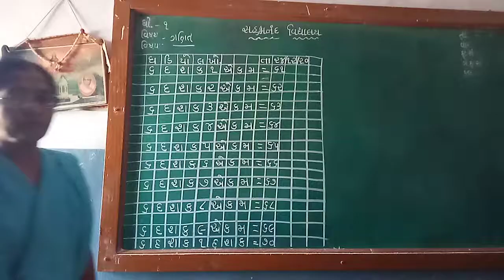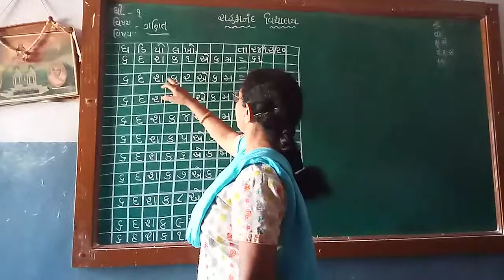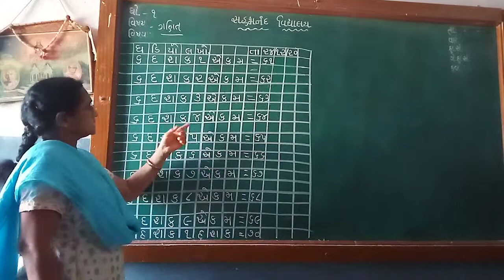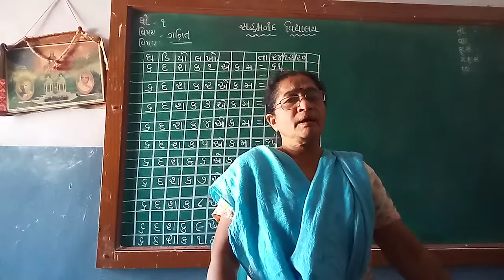ધોરણ 1 વિષય ગણિત 6 દશક એકમ બરાબર ૬૧ નો ઘડીયો લખો